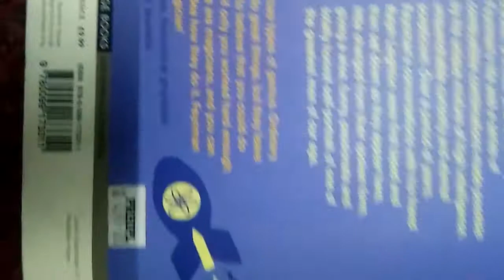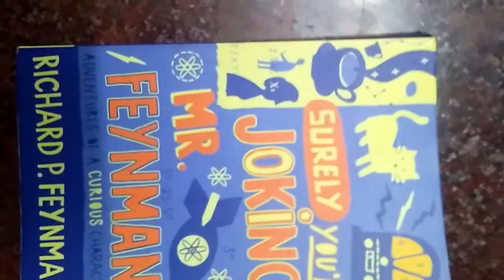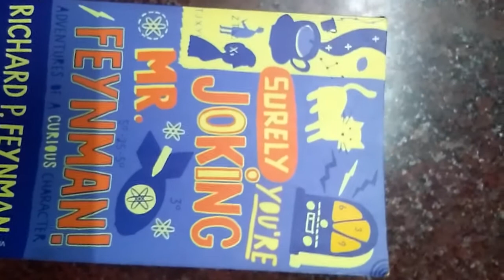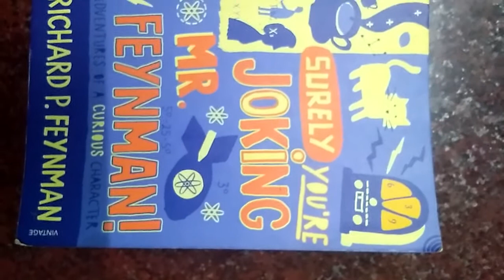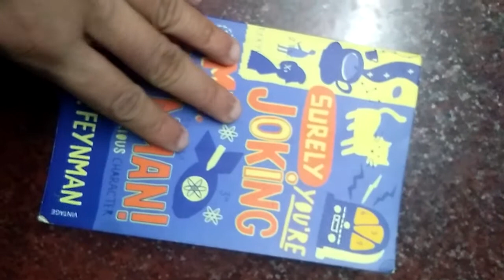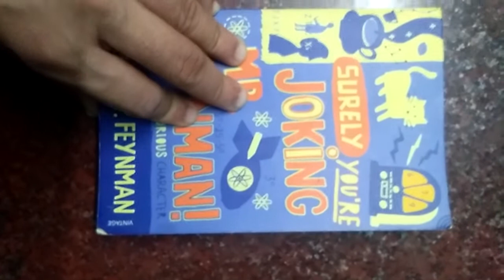Review of the book 'Surely You're Joking Mr.Feynman'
This is a book review of the autobiography of feynman. I contains many interesting stories of his reading.(highly recommended for science fans)